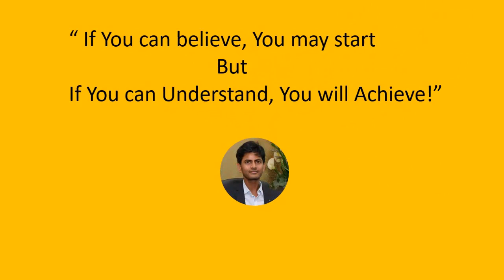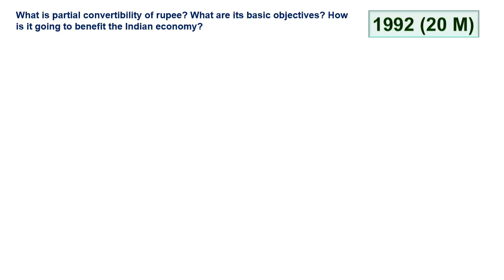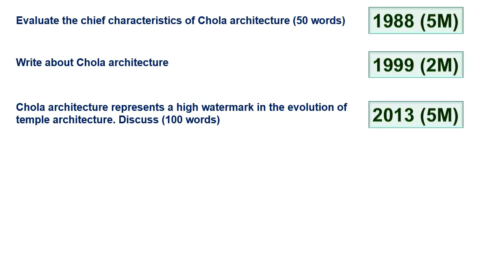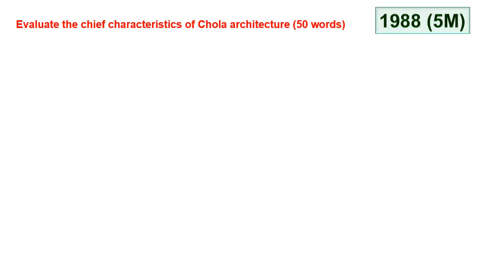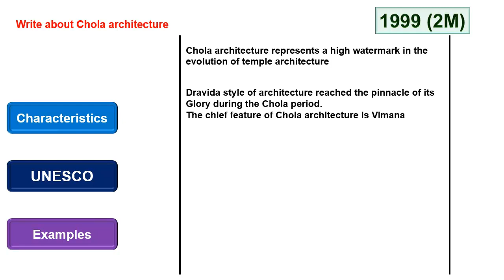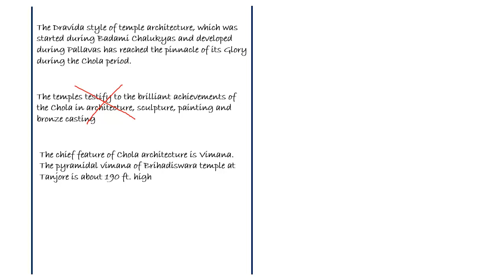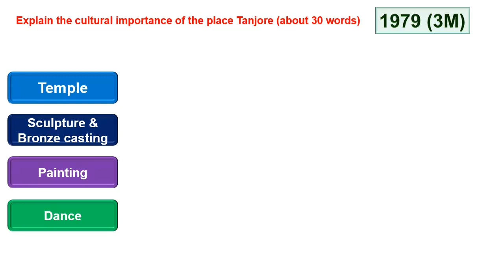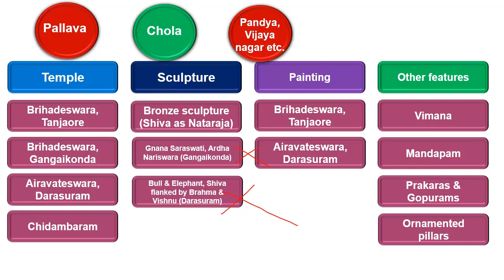Time to realize how simple Civil Services (IAS) exam is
Though the Civil services Exam is very easy, many aspirants just preparing day and night without understanding the true nature of the exam. This video is to make you understand the reality of this silly exam and to give you right direction.

We have various online courses to help you in your preparation.